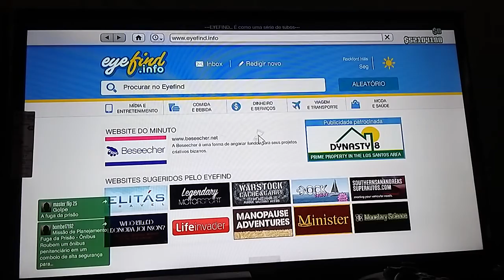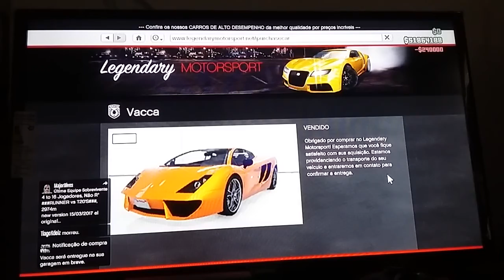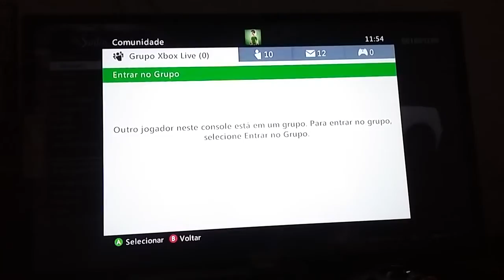TRANSFORMANDO PEGASSI VACCA EM LAMBORGHINI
Olá Pessoal!! Hoje eu fiz a cópia da Lamborghini Gallardo!! Comenta ai!!

》OBRIGADO!!